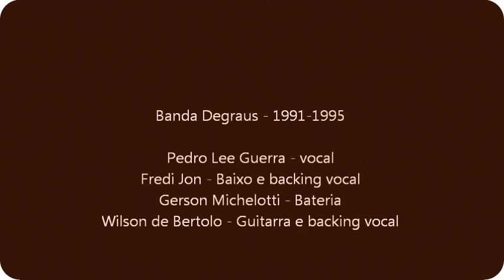Banda D'GRAUS - Vale a pena eu querer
Banda formada em 1991
por :

Gerson Michelotti - bateria
Fredi Jon - baixo e backing vocals
Pedro Guerra - vocal
Wilson de Bertolo - guitarra e backing vocals
Rogerio Zanelato - Teclados